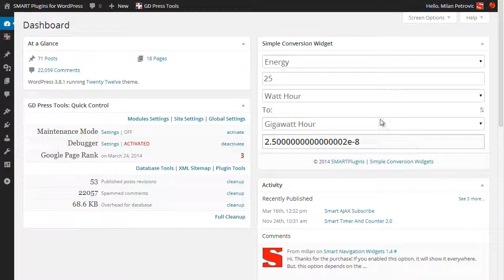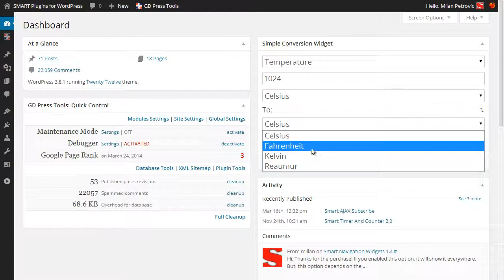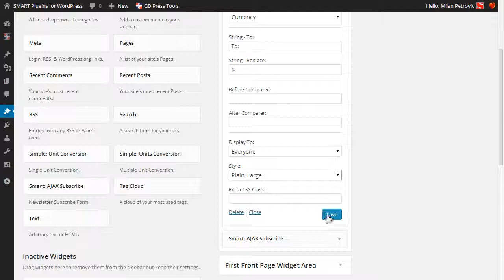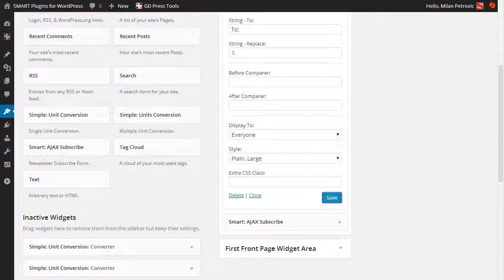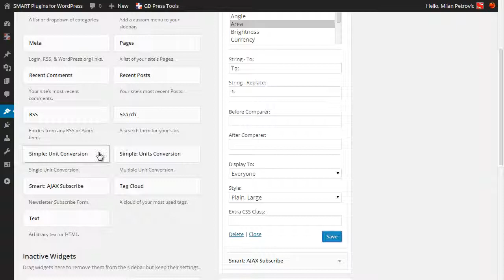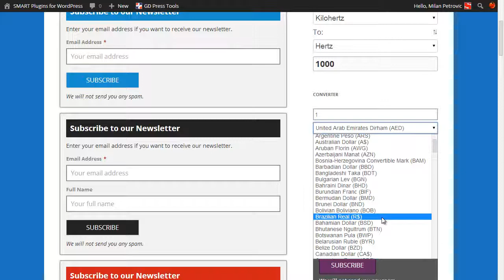Simple Conversion Widgets 1.0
WordPress plugin to add widgets for conversion of currencies and for conversion of various unit types: weight, angle, speed, length and many more. As a bonus plugin adds dashboard widget also.